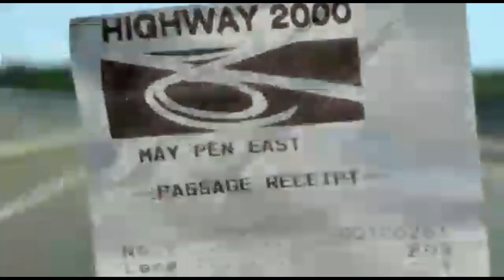Journey through Clarendon Jamaica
Clarendon was named in honour of the Lord Chancellor Sir Edward Hyde, Earl of Clarendon. The most recent parish was formed from a combination of three parishes: St. Dorothy's, Vere and the old parish of Clarendon. Before the merger, the capital was Chapelton. Clarendon Parish was one of the original seven Anglican parishes of Jamaica set up by Sir Thomas Modyford in 1664, and it has been reorganized numerous times since. Parish registers, which are records kept by the parish church of religious events such as baptisms, marriages, and burials, are still extant from Clarendon parish almost as far back as its foundation, with the first recorded baptism dated in 1666.

Covering an area of 1,196 km2, Clarendon ranks as Jamaica's third largest parish. The parish is predominantly a wide plain, marked by several rivers, including the Rio Minho, which runs the length of the parish. Toward the northern end of the parish lies the Mocho Mountains, (2000 ft), and Bull Head Mountain range (2800 ft), which is considered to be the geographical centre of the island. The Vere plain is another significant geographical feature.

This video is an original video created by David Christian the channel owner.